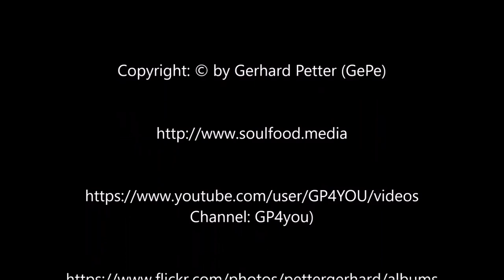Parcul Tineretului, Sibiu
Gute Nacht
Good night
Noapte buna